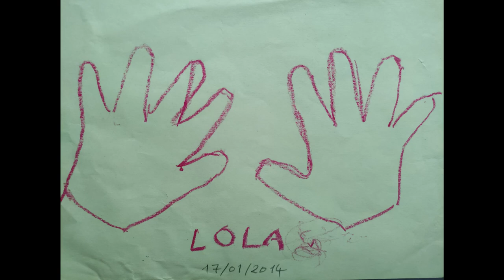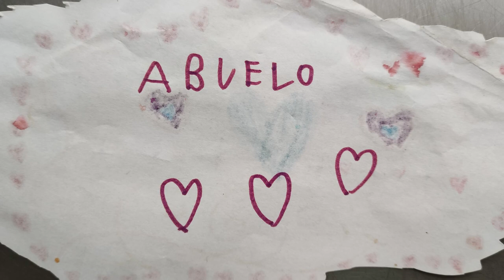TERNURAS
Prélude dédié a mes petits enfants Lola, Antoine et Gabriel

Preludio dedicado a mis nietos Lola, Antoine y Gabriel.